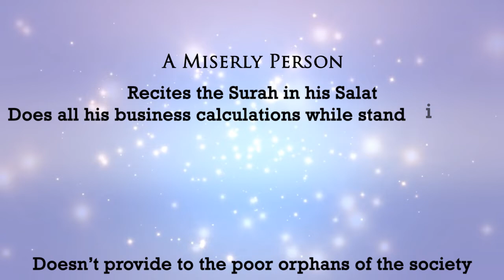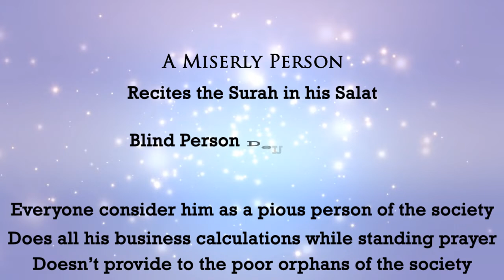Great Lessons from Surah Al-Maun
Those who will read Surah Maun with its meaning,
They can’t deny the Day of Resurrection & Recompense,
They won’t be able to violate the rights of the orphans and oppress them
They won’t be able to stop themselves from feeding the poor
They won’t be able to be inattentive or absent minded in their Prayers
They won’t be able to show off their worship in public,
And deny simple assistance or help - to other fellow human being
Let's try to understand and eternalize the meaning of the Surah instead of just reciting it with our mouth and not reflecting it in our actions.
For example, a very miserly person who recites the surah in his Salat but his hand does not extend to provide for the poor orphans of the society. He does all his business calculations while he is standing in his prayer and he makes sure that everyone notices him and consider him as a pious person of the society. Most amazingly, after his Salat when he comes out of the Masjid and a blind person seeks his help to cross a road, he simply denies the blind person on his face. Allah(swt) doesn’t like such a person who is a bad role model being a Muslim, who pushes people further away from this beautiful religion - Islam